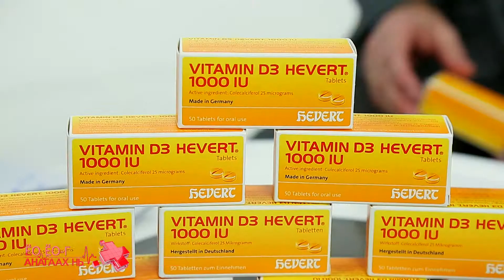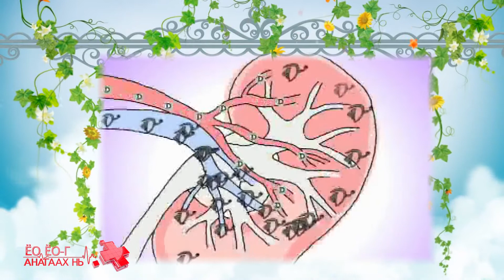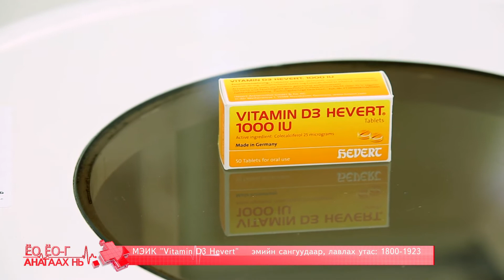MEIK D3 vitamin 03 10 dugaar